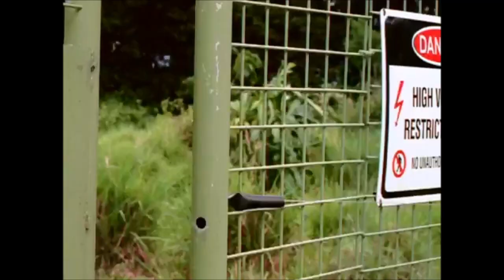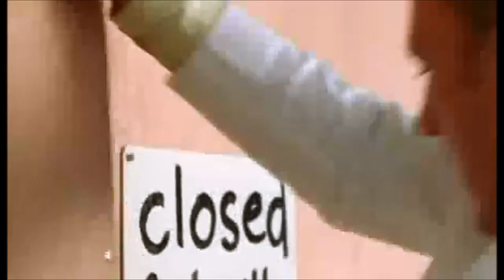This is Halloween 2: RELEASE THE B'S!!!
I hope to feature a few B movies you may not have heard of here on my channel.The first of which is: "Attack of the Sabretooth"This would have been excellent fodder for Joel, Mike and the robots on the Sattelite O' Love. My love of good movies is only equalled by my amusement at richly bad ones, and this Jurrasic Rip Off is easy to love/hate (even without the MST3K crew).Gentically enginieered cats, unscrupulous millionaires, college hijinks, sex crazed security guards, bad cg, bad models, BAD KITTY! Throw in a Carradine and you know its so bad it's good!